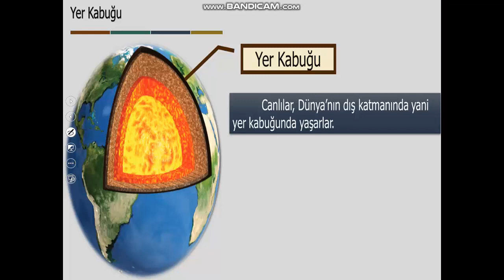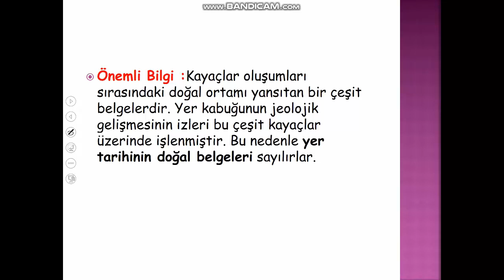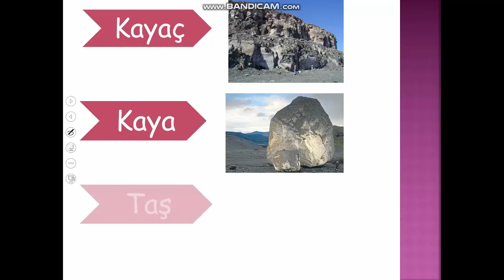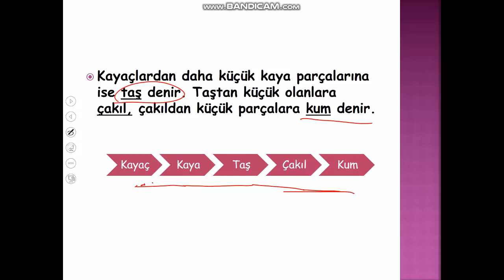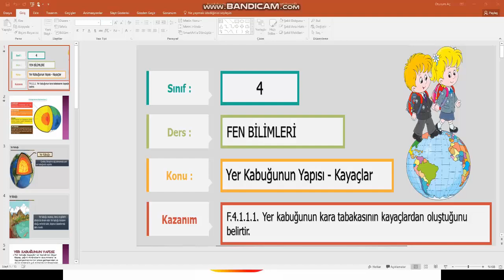YER KABUĞUNUN YAPISI KAYAÇALAR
4. SINIF 1.ÜNİTE 1. KONU YER KABUĞUNUN YAPISI VE KAYAÇLAR KONU ANLATIMI. KONU ANLATIMINDAN SONRA SORU ÇÖZÜMÜ YAPINIZ.